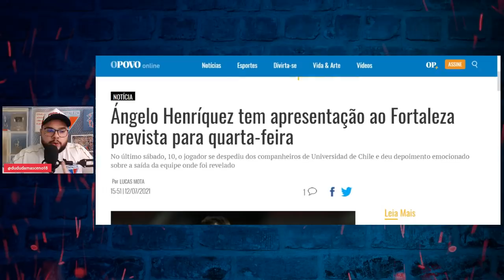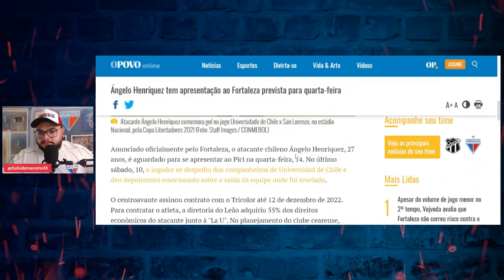💣 NOVIDADES SOBRE EDERSON: M PAZ FALOU DA POSSIBILIDADE DE COMPRA. Â. HENRÍQUEZ TEM DATA PRA CHEGAR!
⚽ Baixe Grátis o ONEFOOTBALL para ANDROID e IOS!!